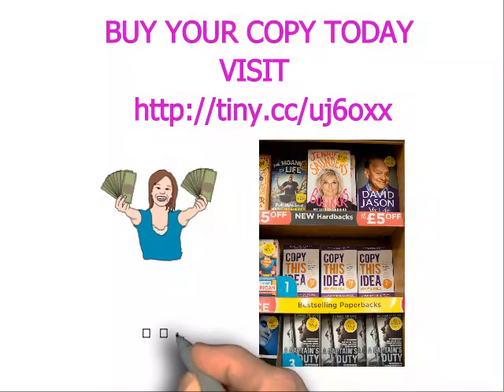COPY THIS IDEA - Make Money From Your Laptop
Copy This Idea: A Book about Kick-starting Your Way to Making Big Money from Your Laptop at Home, on the Beach or anywhere you Choose. A home business tip that will give you information on how to establish and run a business from home.

COPY AN ORDINARY GUY WHO USED THIS PROVEN MONEY–MAKING SYSTEM TO BANK £50 MILLION!

Have you ever dreamed of escaping the 9–5 rat race? Of working part time at home just a few hours a week, yet making more money in a month than you make in a whole year now?

Of starting on a shoestring and going on to bank your first £million?

Of having the freedom and the money to live the life you truly want and deserve? Follow in the footsteps of this ordinary down–to–earth guy who actually did just that! He gave up his job and starting in from his spare room at home, became a multi–millionaire despite having never done anything like this before. Now for the first time, in this book, he will show you how you can copy his proven money making system.

You will even receive a FREE DVD set direct from Andrew to help you along the way!

Author: Andrew Reynolds
Dimensions: 21.2x14x1.2cm
Format: Paperback - 200 pages
Publisher: Capstone (27 Sep 2013)
Language: English
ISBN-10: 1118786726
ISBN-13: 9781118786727